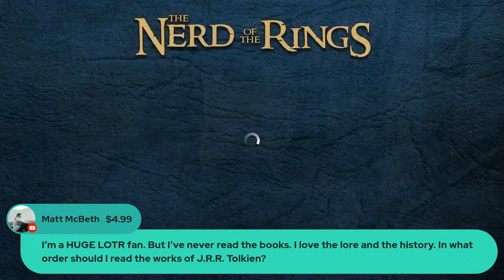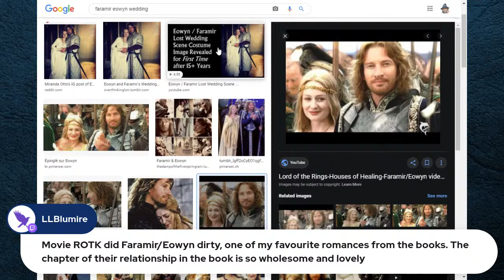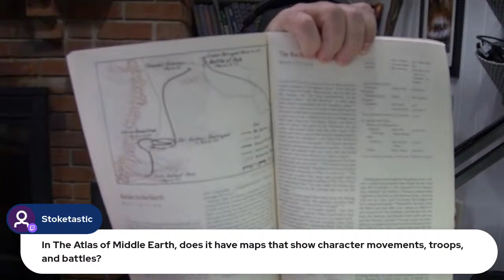200k Subscriber Livestream, Giveaway, and Open Q&A!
Today, we celebrate 200k subscribers on the channel by announcing a huge Tolkien giveaway - I'll give out 2 bonus entry codes during the stream!  We'll also chat about upcoming features on the channel and have open Q&A!